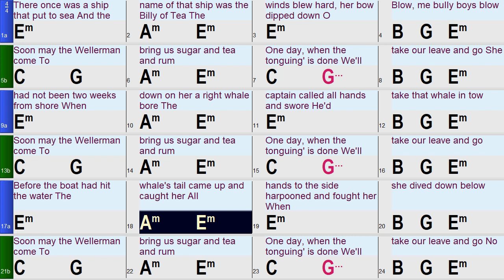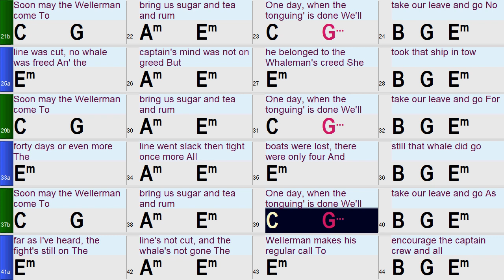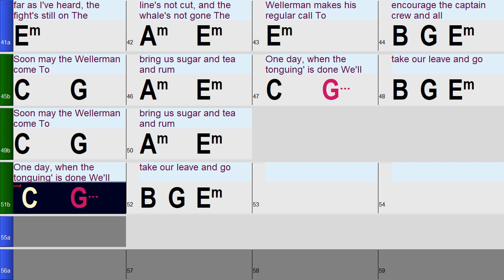Wellerman: A fun and easy Band-in-a-Box Backing Track with chords and lyrics